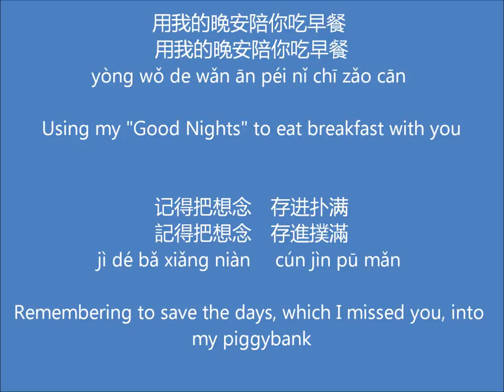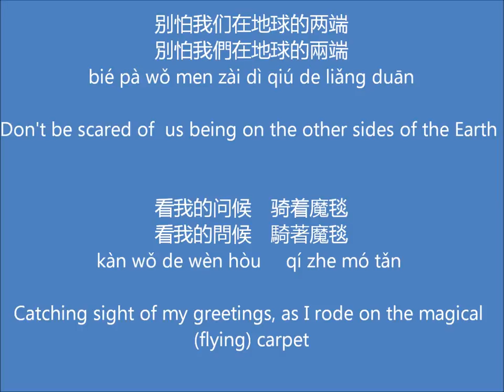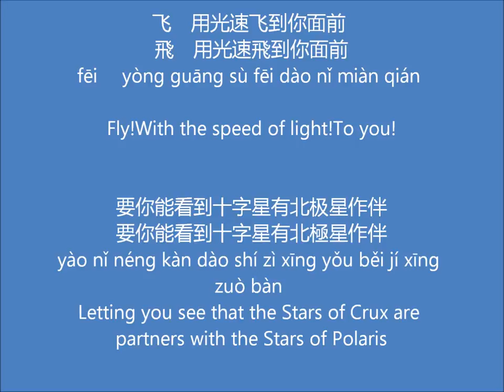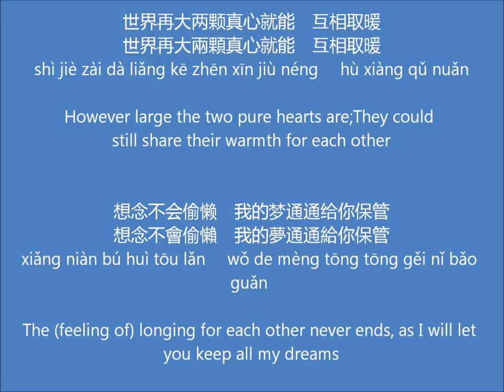《孤单北半球》- 欧得洋 - 英中文歌词/ 'Loneliness in the Northern Hemisphere'-Ocean Ou - English and Chinese Lyrics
Gu dan bei ban qiu (Lonely Northern Hemisphere) - Ou de yang

This song has been translated by L weiwei. 这首歌被L weiwei 翻译。

This is one of the most famous and classic Chinese songs that was released in the 2000s. 这首歌在零零年代可火遍了两岸，很经典的一首歌哦～

Ou De Yang is what Ocean Ou is commonly referred to in the Chinese-speaking world.

在华语地区，唱《孤单北半球》的这位歌手一般称呼为欧得洋。

歌词/Lyrics:
0:00 [Intro/前奏]

0:17 [Verse/主歌 1]
用我的晚安陪你吃早餐
记得把想念　存进扑满
我　望着满天星在闪
听牛郎对织女说要勇敢

0:37 [Pre-Chorus/导歌]
别怕我们在地球的两端
看我的问候　骑着魔毯
飞　用光速飞到你面前
要你能看到十字星有北极星作伴

0:55 [Chorus/副歌]
少了我的手臂当枕头　你习不习惯
你的望远镜望不到　我北半球的孤单
太平洋的潮水跟着地球　来回旋转
我会耐心地等　随时欢迎你靠岸

少了我的怀抱当暖炉　你习不习惯
e给你照片看不到　我北半球的孤单
世界再大两颗真心就能　互相取暖
想念不会偷懒　我的梦通通给你保管

1:45 [Pre-Chorus/导歌]

2:04 [Chorus/副歌]

2:58 [Chorus/副歌]

3:41 [Outro/尾奏]